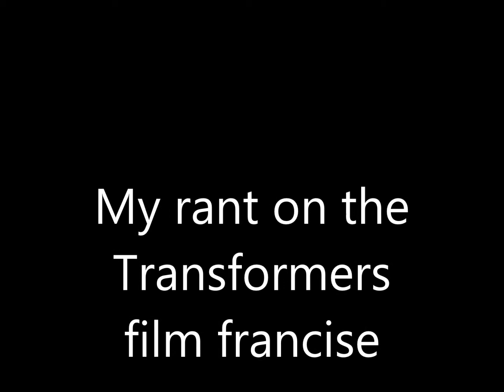My rant on the Transformers francise